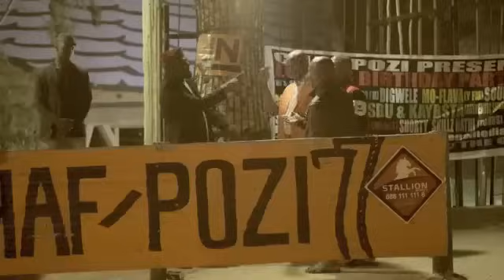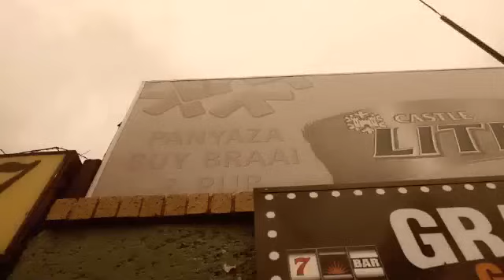Dj Vetkuk vs Mahoota feat Dr Malinga Via Orlando Remix